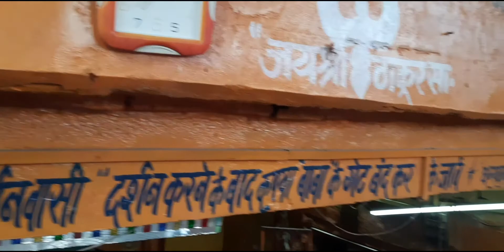हाडाओ की बावडी,नसिया जी की बावड़ी-झालरापाटन, झालावाड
बावडी